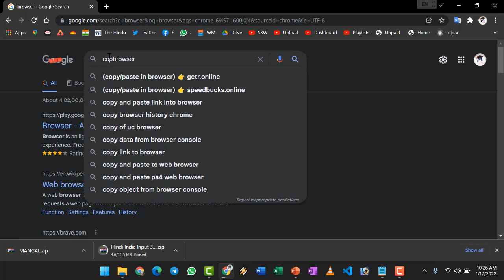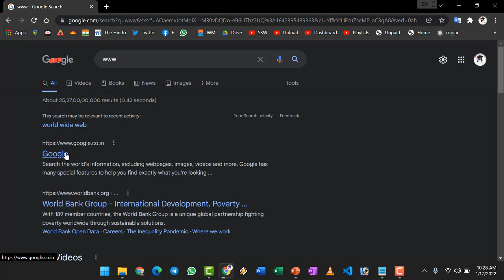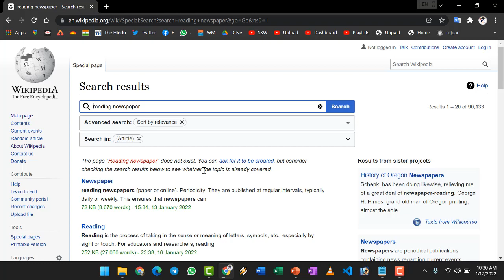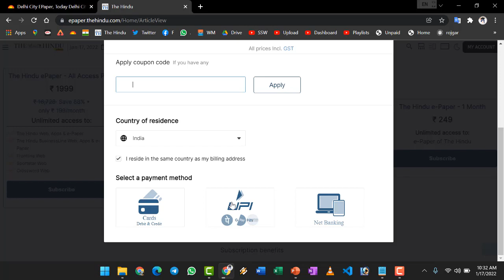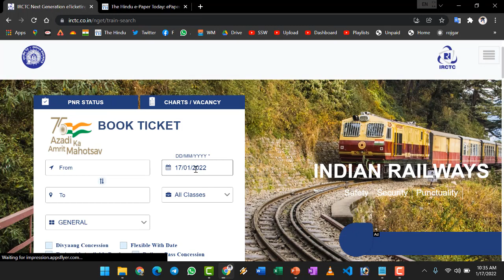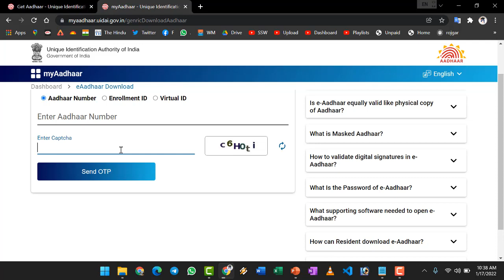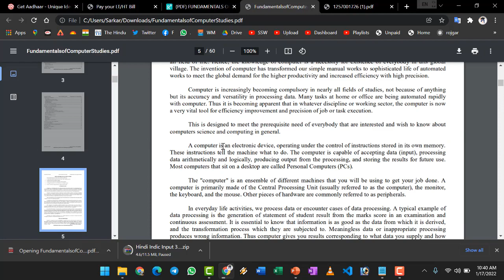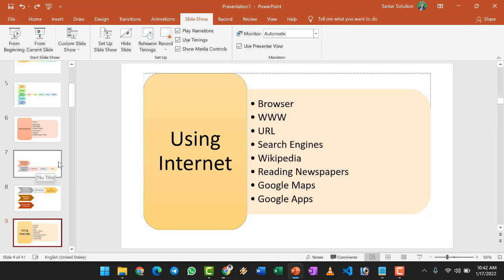Using Internet in Windows | Browser, WWW, URL, Search Engines, Wikipedia and Others in Hindi